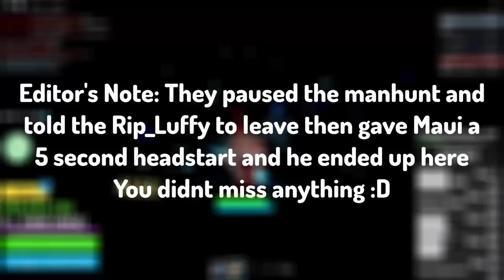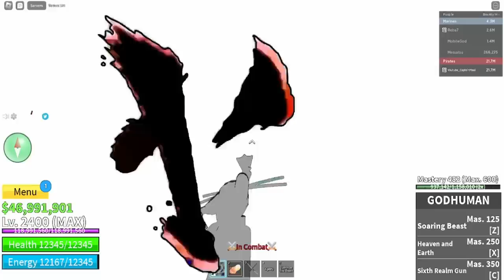Blox Fruits - Dough Speedrunner VS 3 Bounty Hunters in the GRAND FINALE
Blox Fruits - Dough Awakened Speedrunner VS 3 Intense Bounty Hunters in the GRAND FINALE